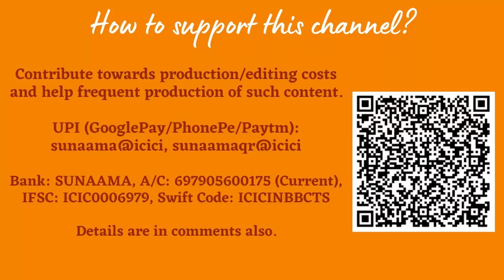Speaking to Al Jazeera, Historian Irfan Habib makes wild claims on ‘Hindu’, ‘Arya’ and ‘Janapada’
I critique the claims made by Irfan Habib in his recent interview with Al Jazeera